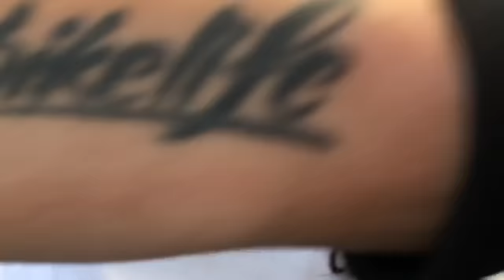TAKING OVER LONDON WITH NO FRONT WHEEL!! (INSANE)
The Dudley Hittaz Came Down For The Weekend...Enjoy!